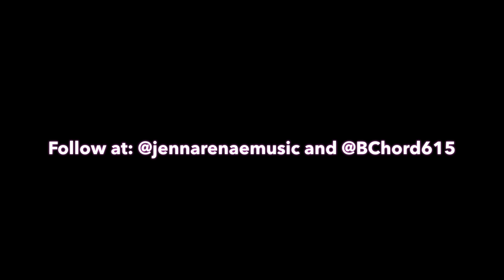Jenna Renae Interview At Crazytown In Nashville, Tn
We had the chance to talk with Jenna on the rooftop of Crazytown in Nashville on Broadway. Please enjoy our interview and give her a like or follow.